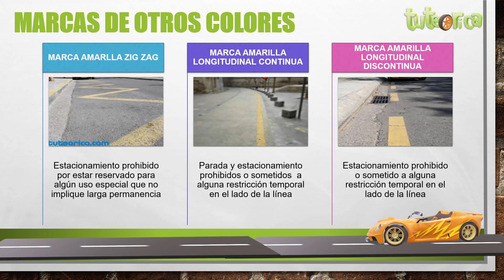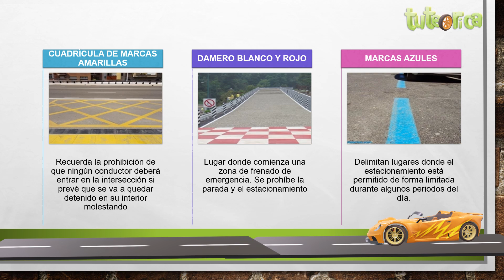Conoce las marcas viales de otros colores. Diccionario vial para la teórica del carnet de conducir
✅ Conoce el significado de las marcas viales de otros colores pintadas en el suelo